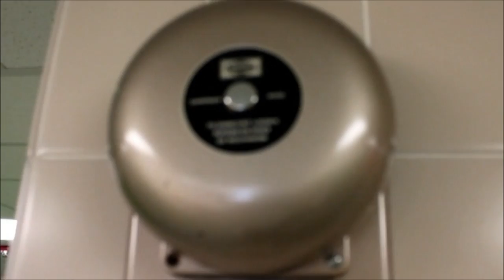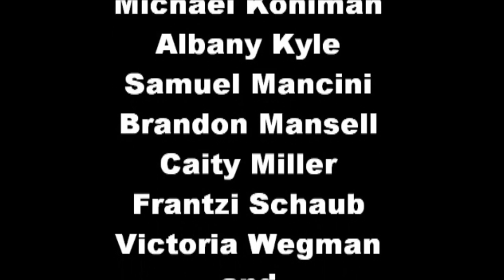The Power of the Bystander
Blackhawk Highschool's student Anti Bullying team created this video to show how bystanders play an important part in preventing bullying in schools